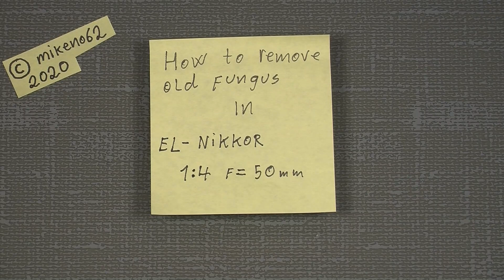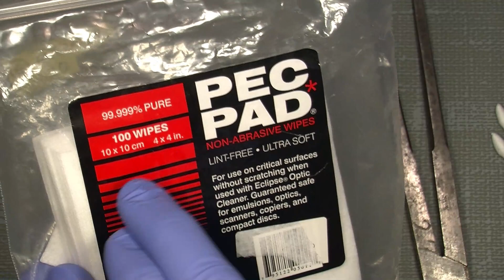How to maybe remove fungus In EL-NIKKOR 1:4 f=50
In this video I will try to remove old fungus with Hydrogen Peroxide 3% In EL-NIKKOR 1:4 f=50.
But the old fungus was way to bad on the front lens, so it was not possible to remove.
I clean the other lens elements with lighter fluid and PEC-PAD lens tissues.

"Liqui-Moly" LM 50 Litho HT:

Japan Hobby Tool rubber cone:

18 different size rubber repair tool's:

Divider Caliper Wing Compass:

Lens Repair Set with pointed, flat, half flat tips:

JIS cross head screw driver's:

Lens cleaning wipes (PEC-PAD):

DSLRKIT Pro Lens Vise Tool Repair Filter Ring Ajustment Steel 27mm to 130mm:

Japan Hobby Tool Herical Grease Made in Japan:

Loctite 222 50ml Threadlocker

And you will also need some Isopropylalcohol 99%

And sometimes Lighter Fluid that is very good to clean lens element's.

NOTE: Do NOT! use Acetone on platic part's, it will damage / melting the plastic!!!